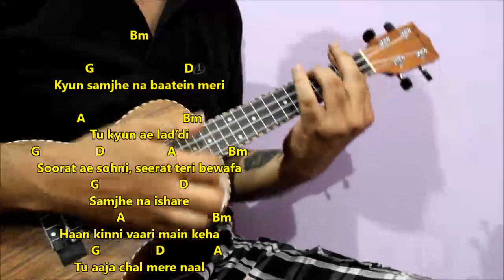Tareefan Reprise - Easy Ukulele Lesson | Lisa Mishra, Veere Di Wedding